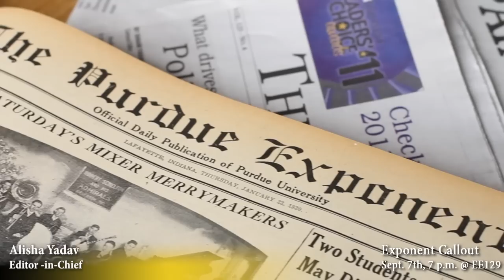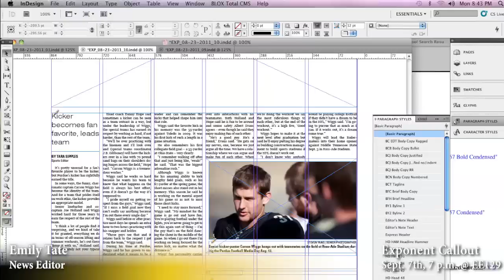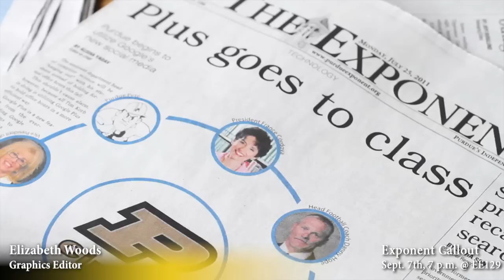Exponent Fall 2011 Callout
Find out a little bit more about the people behind the Purdue Exponent, Purdue's independent campus newspaper.